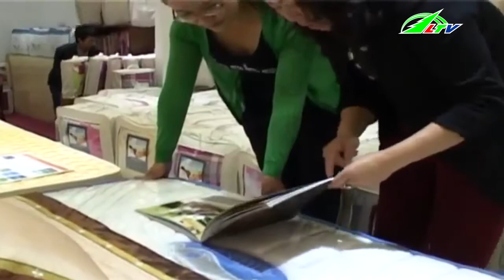Chọn Ga, Nệm An Toàn Ngày Hè | Sức Khỏe | Lâm Đồng TV